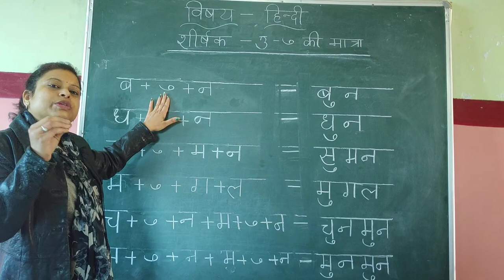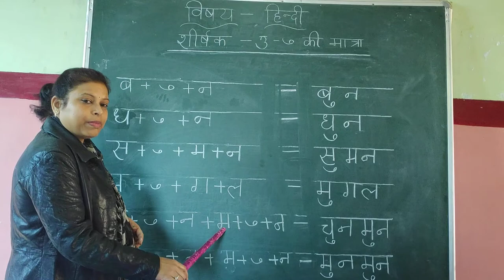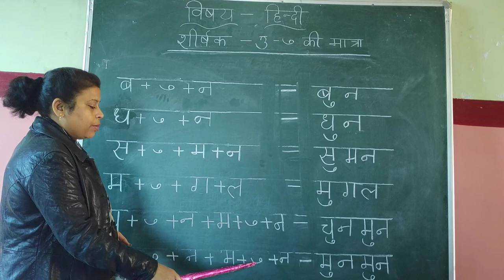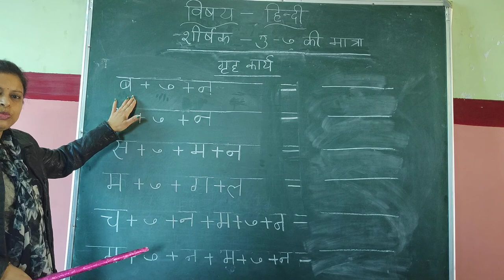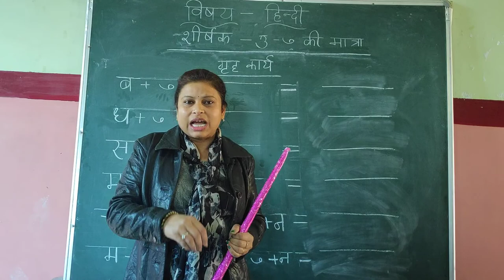Class UKG EM Hindi Topic Matra Part 2 by Sweta Sharma